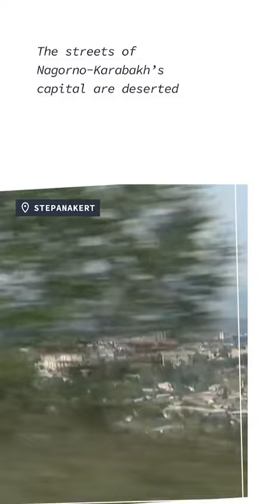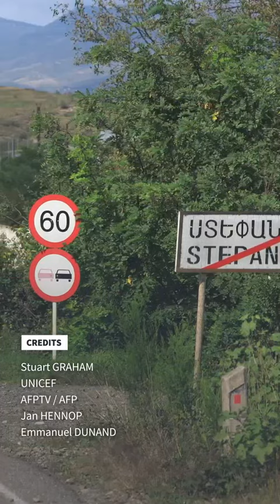Nagorno-Karabakh: Capital streets empty after takeover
The capital of the breakaway territory of Nagorno-Karabakh is eerily silent after the hasty departure of tens of thousands of residents following Azerbaijan’s military offensive last month.